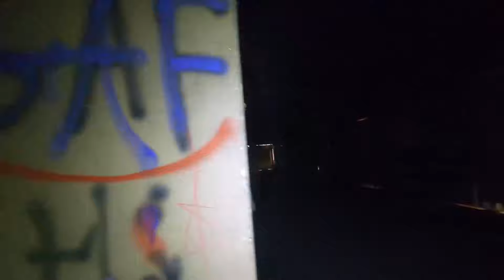Abandoned Historic 1880s Preston Springs Hotel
Abandoned Historic 1880s built Preston Springs hotel

No need for any info you can google the name and search the history

Turn Channel Notifications on , PEACE!!